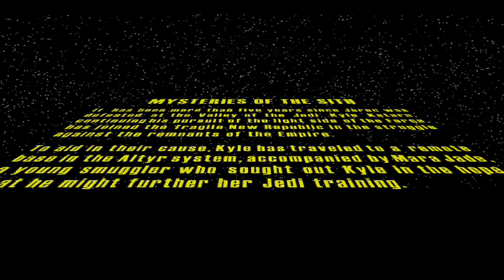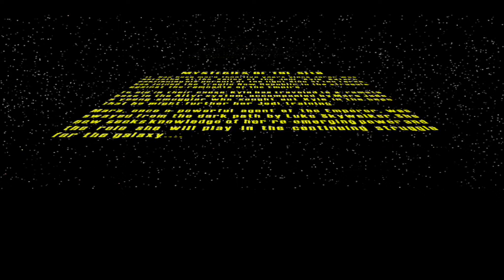#01 ● Die Basis auf Altyr V ● LET'S PLAY "Mysteries of the Sith" [HD-Mod]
Kommentiertes Gameplay zum Spiel "Star Wars Jedi Knight: Mysteries of the Sith" von 1998. Das Spiel wurde von LucasArts entwickelt.

(Amazon) oder (Steam).

Spielhandlung:
Mysteries of the Sith ist sechs Jahre nach Episode VI angesiedelt. Die Rebellion drängte die Truppen des Imperiums immer weiter zurück und begründete die Neue Republik. Die Spielhandlung setzt auf dem Planeten Altyr V ein, wo eine Basis der Republik von imperialen Truppen angegriffen wird. Der Jedi Kyle Katarn, der beim Angriff vor Ort ist, stiehlt eine Fähre der Angreifer und manipuliert die Steuerung der gegnerischen Einheiten, die sich daraufhin gegenseitig zerstören. An Bord eines der angreifenden Schiffe fand Katarn Informationen über eine versteckte imperiale Basis auf Dromund Kaas, die er zu suchen beginnt.

Seine Schülerin Mara Jade, eine ehemalige imperiale Attentäterin, die sich nach dem Tod des Imperators über Umwege der Republik angeschlossen hat, wird inzwischen mit verschiedenen Aufträgen betraut.